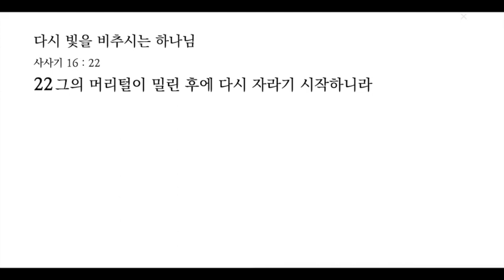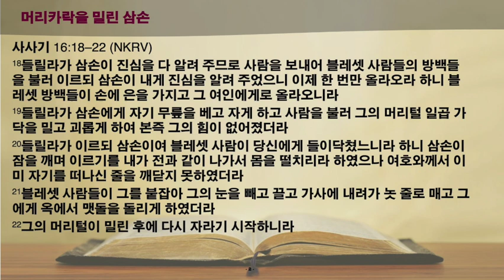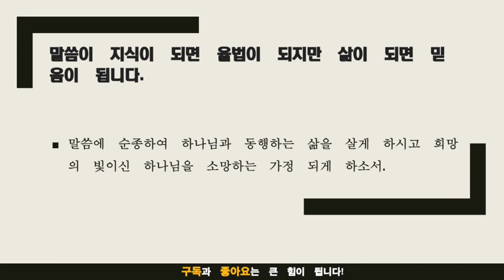묵상노트 ㅣ 다시 빛을 비추시는 하나님 (사사기 16:18-22)